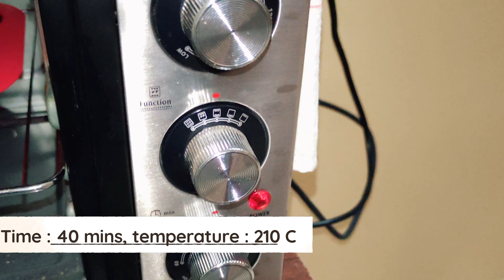Choco Lava Muffins (Crazy Chocolatey! & Healthy!)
Ingredients used :
• Cocoa powder - 30 g
• Whey powder - 1 scoop
• Whole wheat flour - 100 g
• Banana - 300 gm ripe
• Milk - 200 ml
• 1 whole egg
• 1 tsp vanilla essence

Macros Information :
Carbs : 217g
Fat : 72g
Protein: 92g
Calories : 1747